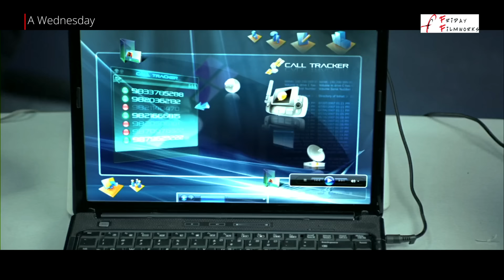Celebrating 16 years 'A Wednesday' | Best Scenes | Neeraj Pandey | Friday Filmworks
Celebrating 16 Years of 'A Wednesday' | Best Scenes Compilation 🎬

Join us as we commemorate 16 years of Neeraj Pandey's iconic film 'A Wednesday.' This gripping thriller, featuring powerhouse performances by Naseeruddin Shah and Anupam Kher, redefined Indian cinema. Watch some of the most memorable scenes that still resonate today, showcasing the intense drama, sharp dialogues, and edge-of-the-seat moments.

🎥 Relive the best moments:
⚡️ The unforgettable confrontation
🎭 The masterclass in acting
💥 The twist that stunned everyone

Experience the brilliance of 'A Wednesday' all over again.